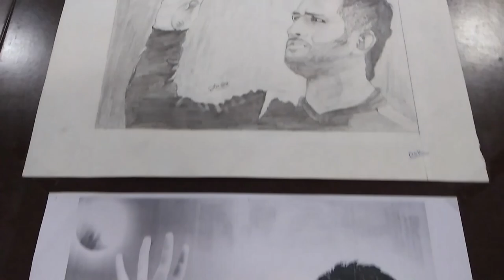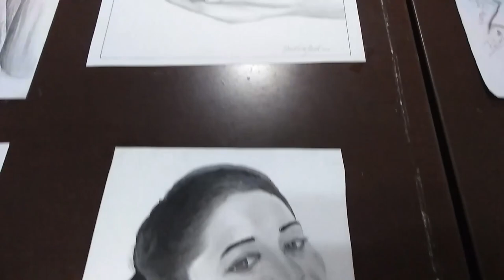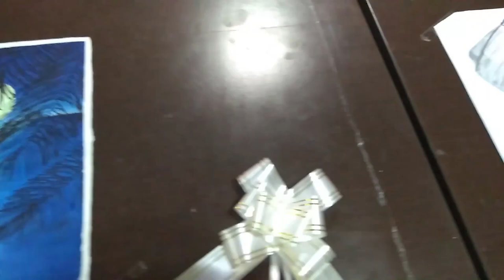Drawing competition | Engineering | Mind relieving